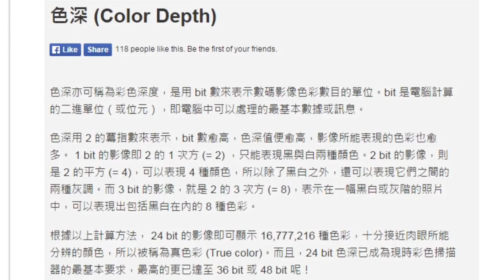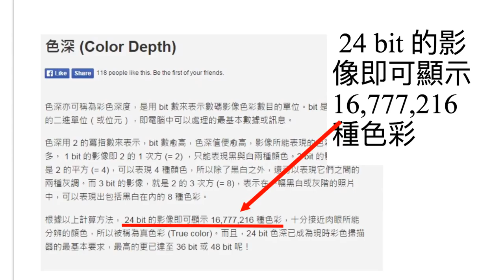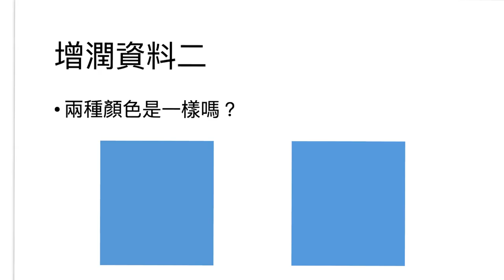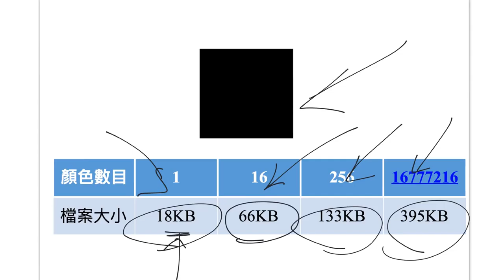色深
讓學生懂得甚麼是色深